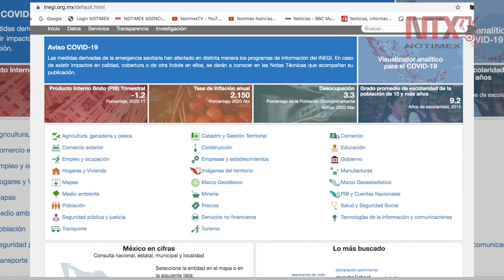Cancela Inegi publicación de Encuesta Nacional de Ocupación y Empleo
La Encuesta Telefónica de Ocupación y Empleo permitirá conocer información estadística sobre la fuerza de trabajo y las características ocupacionales de la población a nivel nacional